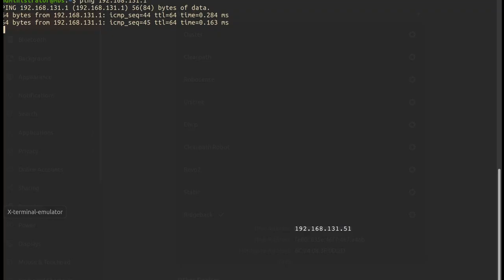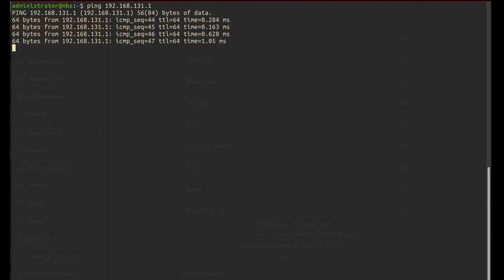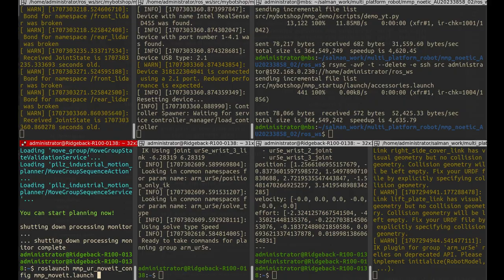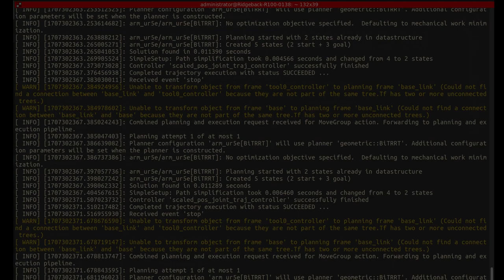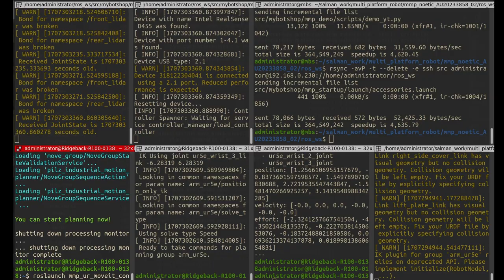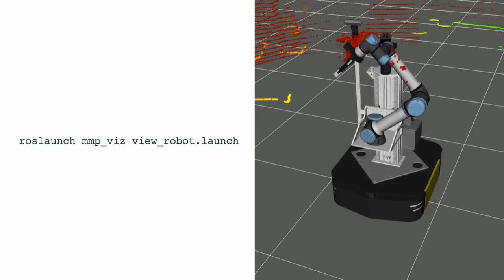CLEARPATH MMP Ridgeback Troubleshooting | Schnittstelle einrichten, Komponenten aktivieren und mehr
Willkommen zu unserem umfassenden Troubleshooting-Guide für den CLEARPATH Ridgeback für die mobile Manipulation! In diesem Video führt euch Desiree durch die wichtigen Schritte, um euren Ridgeback reibungslos zum Laufen zu bringen und mögliche Probleme zu lösen.

00:16 - Schnittstelle mit dem Roboter Herstellen mit Ubuntu 20.04 und ROS Noetic
Die Einrichtung der Schnittstelle ist entscheidend, um eine nahtlose Kommunikation zwischen eurem Computer und dem Ridgeback zu gewährleisten. Desiree zeigt euch, wie ihr dies unter Ubuntu 20.04 und ROS Noetic richtig macht.

01:32 - Starten des Ridgeback
Der Anfang kann manchmal knifflig sein, aber keine Sorge! Hier erfahrt ihr, wie ihr euren Ridgeback korrekt startet, damit er bereit ist, eure Befehle entgegenzunehmen.

04:32 - Aktivierung der Komponenten
Die Komponenten eures Ridgeback müssen richtig aktiviert sein, damit er seine volle Leistung entfalten kann. Wir gehen durch die Schritte, um sicherzustellen, dass alles einwandfrei funktioniert.

07:02 - Der Lift
Der Lift des Ridgeback ist ein wichtiger Teil seiner Funktionalität. Desiree erklärt, wie ihr ihn richtig bedient und mögliche Probleme behebt, die auftreten können.

07:38 - Sicherheitsmaßnahmen
Sicherheit geht immer vor! Hier sind wichtige Sicherheitsmaßnahmen, die ihr beachten müsst, um einen sicheren Betrieb eures Ridgeback zu gewährleisten.

08:40 - MYBOTSHOP Dokumentation
Zum Abschluss werfen wir einen Blick auf die MYBOTSHOP Dokumentation, die wertvolle Informationen und Ressourcen für die Nutzung und Wartung eures Ridgeback bereithält.

Egal, ob ihr neu in der Welt der Robotik seid oder bereits Erfahrung habt, dieser Troubleshooting-Guide wird euch helfen, euren CLEARPATH Ridgeback optimal zu nutzen. Lasst uns gemeinsam diese Probleme angehen und euren Roboter zum Laufen bringen!